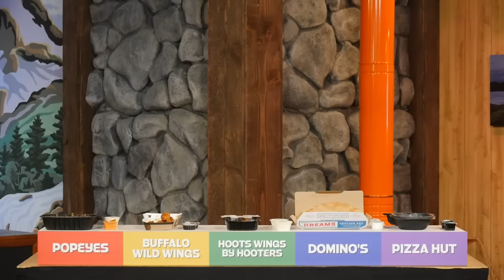Who Makes The WORST Wings?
Today, we're seeing who makes the worst buffalo wings! GMM # 2570